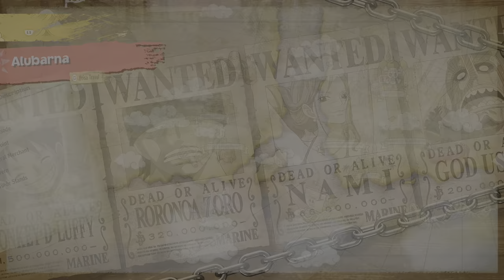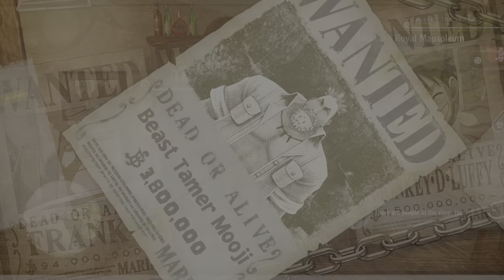Accessory: GUTS +81 Necklace, Sea Cat Plaza | One Piece Odyssey (PS5)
For other uses, see Straw Hat Luffy (Disambiguation). For the chapters of the same name, see Chapter 2 and Chapter 1000. Monkey D. Luffy, also known as "Straw Hat Luffy" and commonly as "Straw Hat", is the founder and captain of the increasingly infamous and powerful Straw Hat Pirates, as well as the most powerful of its top fighters. He desires to find the legendary treasure left behind by the late Gol D. Roger and thereby become the Pirate King, which would help facilitate an unknown dream of